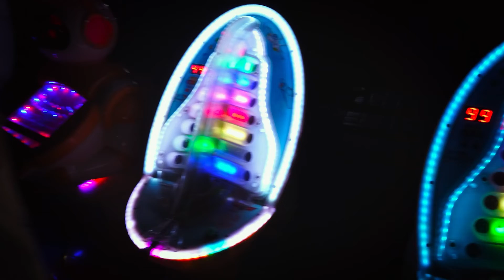CHI ZI - If you see her say hello - Trailer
CinemAmbiente 2022
Di Jiajun Oscar Zhang & Hee Young Pyun (China 2021, 18’)